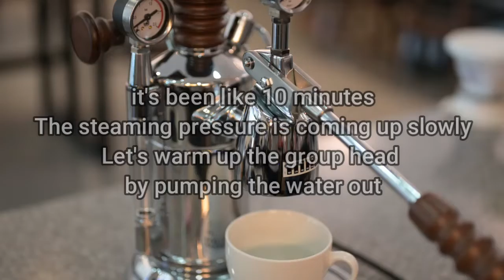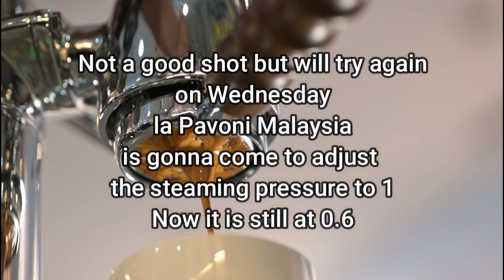La Pavoni unboxing and first shot with New Kid On the Block.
Making a perfect shot in the espresso machine is a simple thing provided you have 3 things besides good grinder and good espresso machine:
1. Blind Shaker
2. Precise Distribution Tool
3. Precise Tamper.

if you need any of those custom made
1. Distribution Tool/ Convex Tamper
2. A double Vanity Vegetable leather (100% hand made) for DT & Tamper
3. A double Vanity Oak Wood Bloc for DT & Tamper